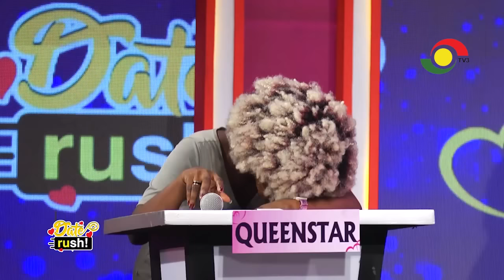DateRush S7 EP8: Theophilus is our first guy on stage Ready for action.[SHORT]